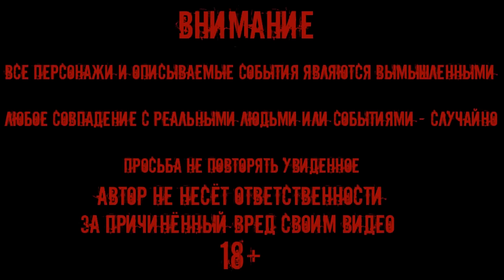ПРИЗРАК ДЕВУШКИ ИЛИ ДЕМОНЫ